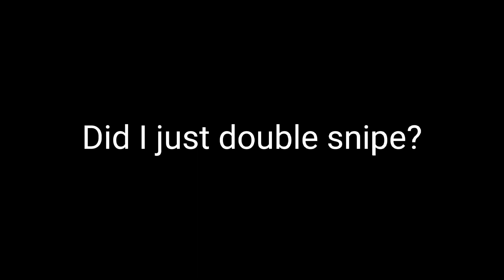Did I hit 2 players with one green shell?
By XabiXroSS

Next time I'll try a triple one